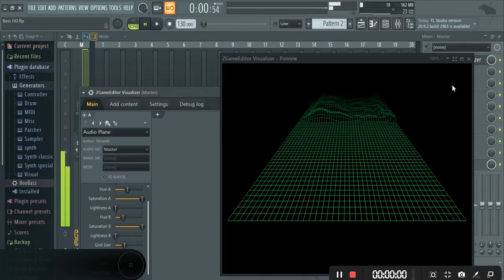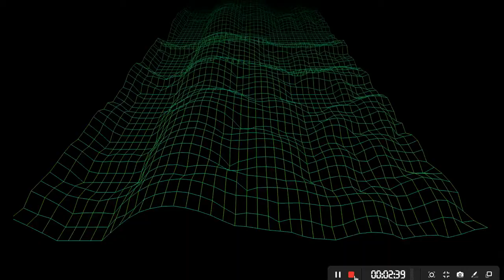Los Tucanes De Tijuana - El Sinvergüenza Epicenter Shark